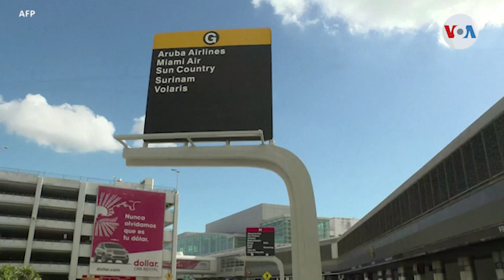Perros entrenados detectan el COVID-19 en el aeropuerto internacional de Miami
El Aeropuerto Internacional de Miami es el primer aeropuerto en Estados Unidos en contar con perros que pueden olfatear si una persona tiene COVID-19. Informa, Alonso Castillo, Voz de América Miami.